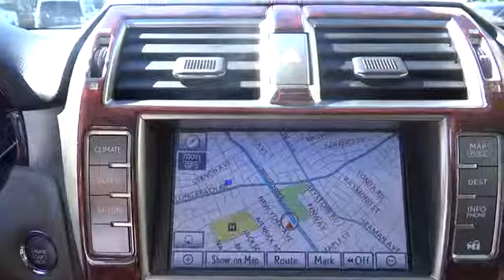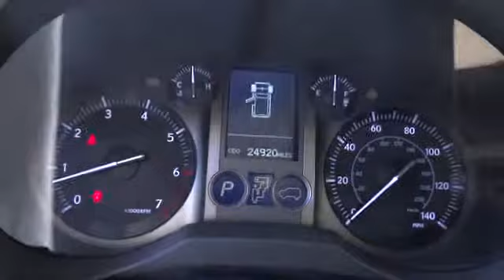2011 Lexus ES 350 Rockville Centre Huntington Nassau County Suffolk County Long Island U10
Lexus of Rockville Centre: Servicing Rockville Centre, NY near Rockville Centre Huntington Nassau County Suffolk County Long Island
2011 Lexus ES 350  - Stock#: U10161T - VIN#: JTHBK1EG3B2467658

Lexus of Rockville Centre
700 Sunrise Hwy